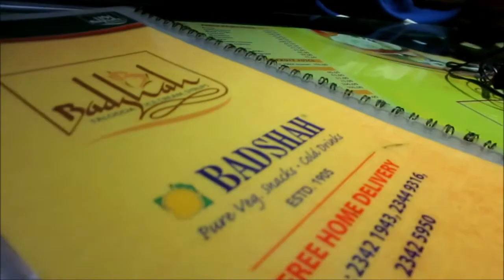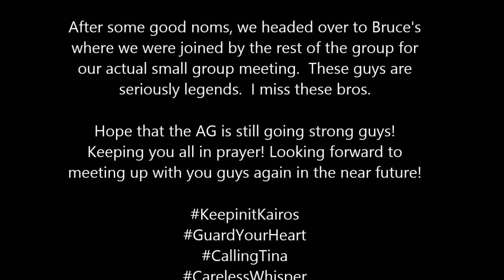India Chronicles 10B: How to Catch the Seat - 07/02/2014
Catching the Seat, Gas Attacks, Men's Group. This night was a memory-maker!